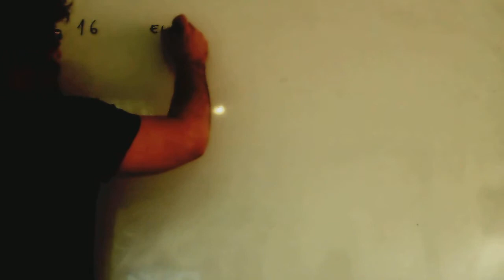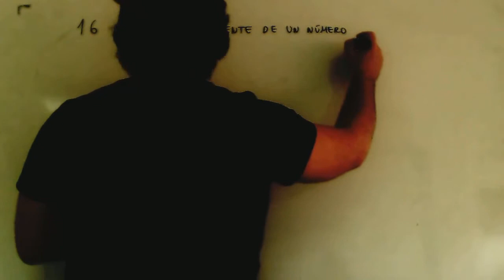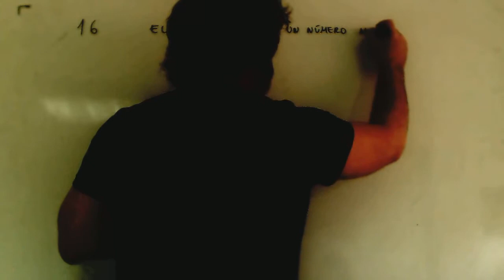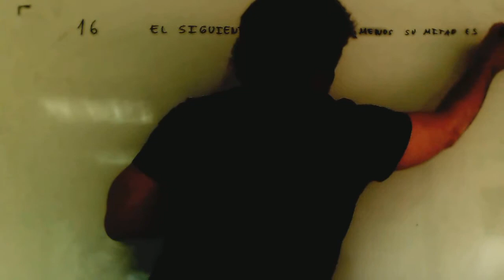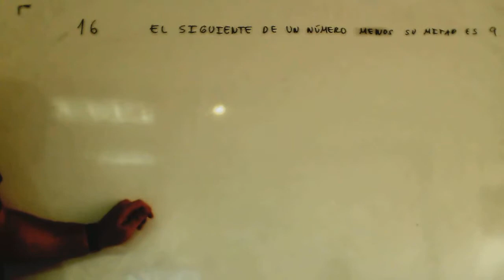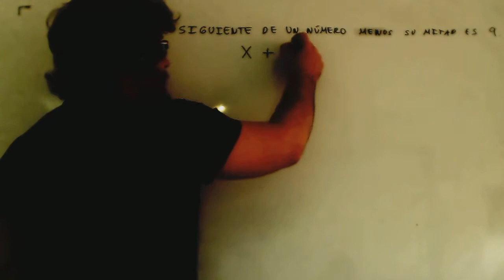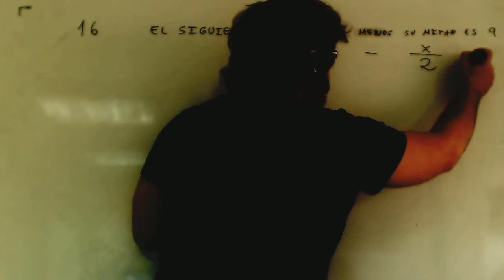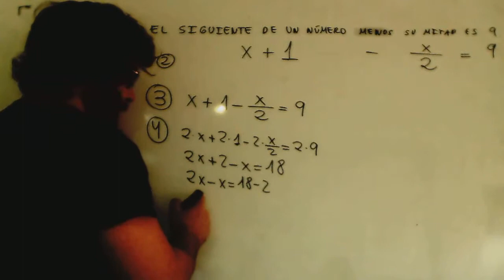Problema ecuacion Siguiente de un numero mas su mitad 9 Matematicas Acceso CFGS Academia Usero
Problema ecuacion Siguiente de un numero mas su mitad 9